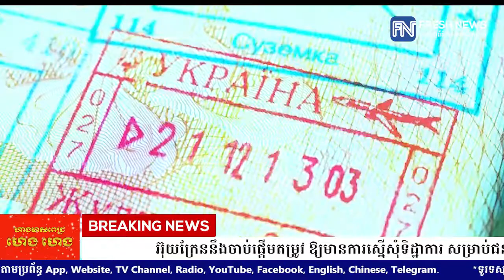អ៊ុយក្រែននឹងចាប់ផ្តើមតម្រូវ ឱ្យមានការស្នើសុំទិដ្ឋាការ សម្រាប់ជនជាតិរុស្ស៉ី